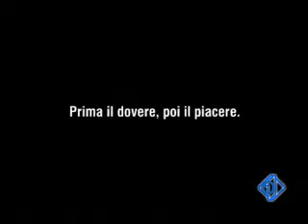Maccio Capatonda Trailer - Fuma, fuma...